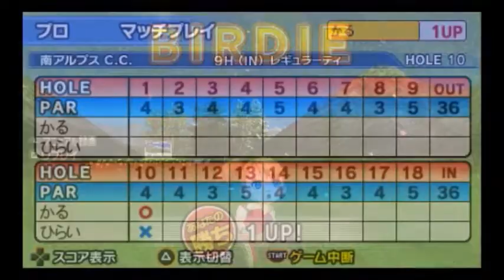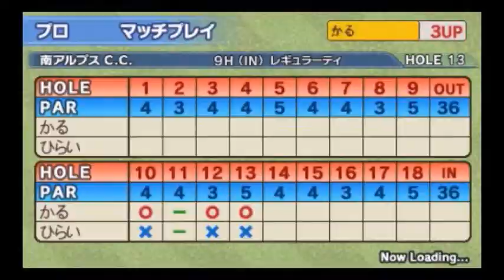［PSP］みんなのGOLF ポータブル2 メイ縛りプレイ28（クラブ・ボール・着替初期縛り）【Everybody's Golf Portable2】